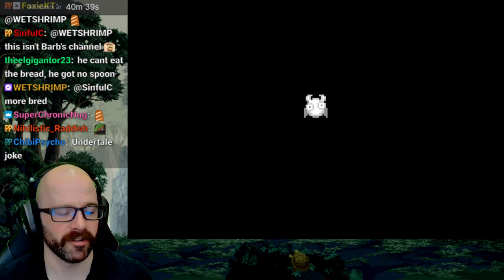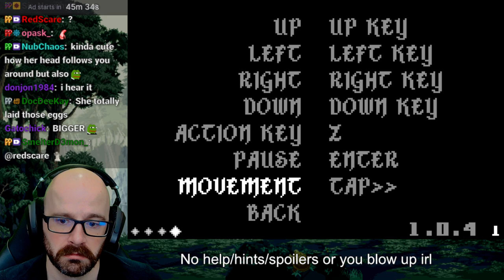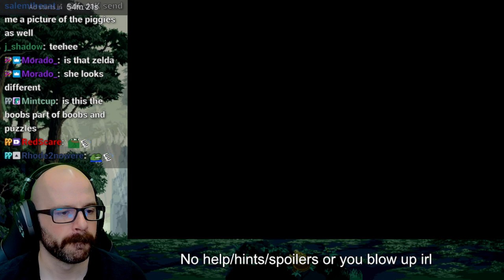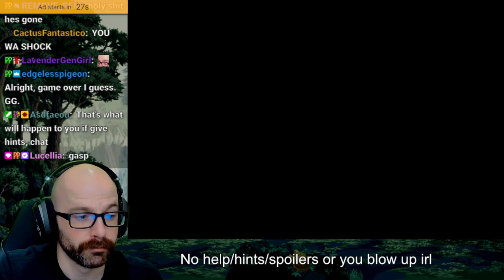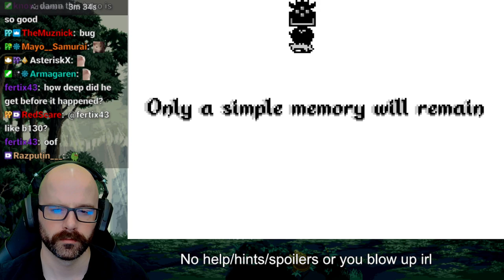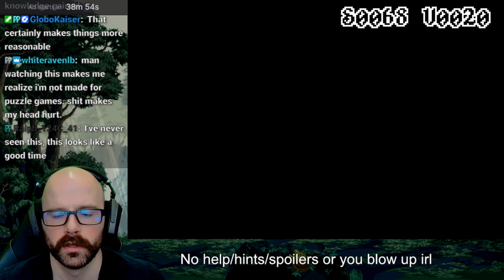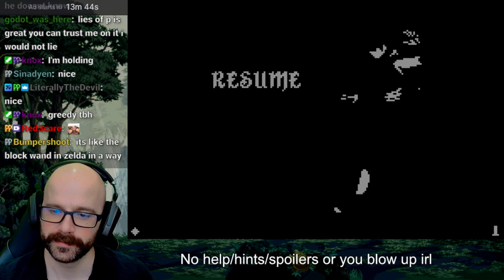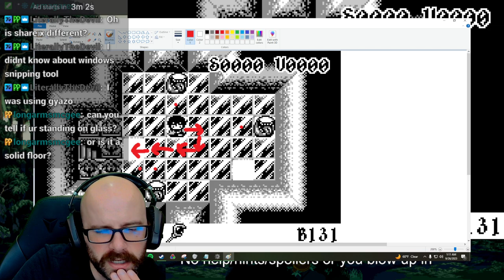1576. Void Stranger | First/Blind Playthrough | Part 1 (of 3)